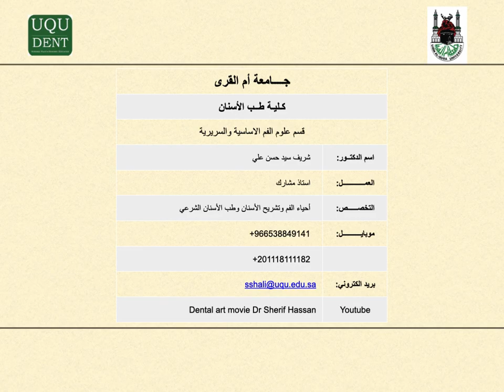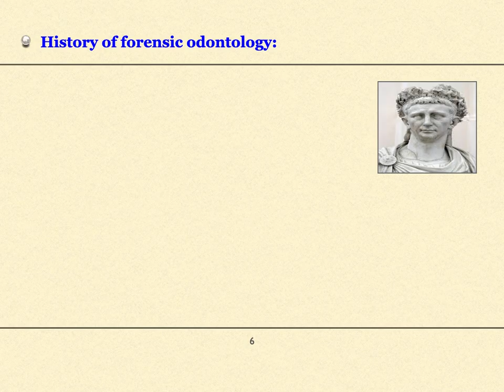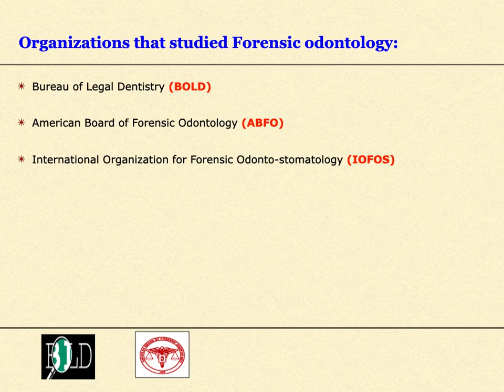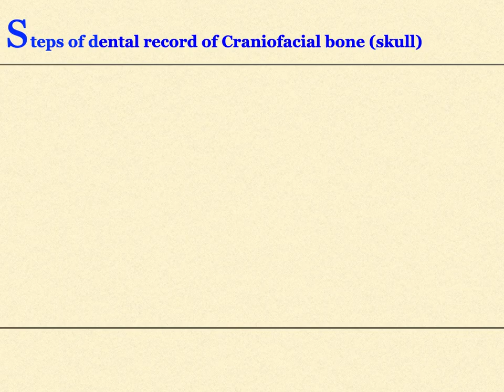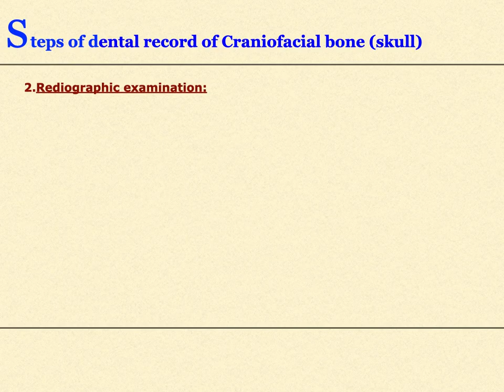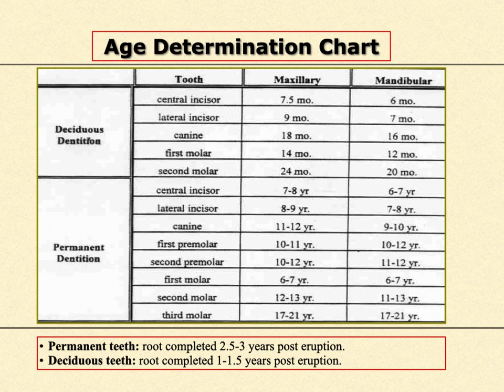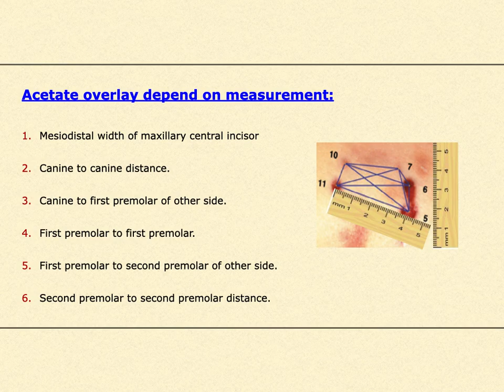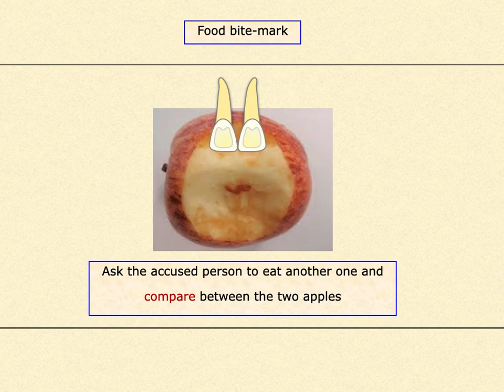Dr Sherif Hassan Forensic odontology lecture 2020